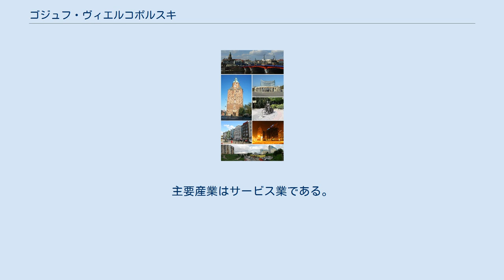ゴジュフ・ヴィエルコポルスキ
ゴジュフ・ヴィエルコポルスキ（Gorzów Wielkopolski）は、ポーランド西部の都市で、ルブシュ県の県都（行政府と議会はジェロナ・グラにある）であり、同県内最大の都市である。
市内をヴァルタ川が流れる。
ドイツ名は Landsberg an der Warthe（ランツベルク・アン・デア・ヴァルテ）。
 13世紀中頃までは、ピャスト朝が建設した要塞がこの地にあった。
 1249年、ヴィエルコポルスカ公ボレスワフ2世（ポーランド国王（1058年 - 1079年）ボレスワフ2世ではない）は、ブランデンブルク辺境伯に対し現在のゴジュフを含むルブシュの地を売却し、この地に都市が建設された。
16世紀にはこの都市はルター派の勢力下に入った。
 1701年、プロイセン王国の領土となる。
ナポレオン戦争後の1815年、プロイセンのブランデンブルク州の一部に組み入れられる。
 第二次世界大戦中の1945年、ソ連軍の侵攻を前にしてドイツ国防軍が撤退する際に街は大きな被害を受けた。
ソ連軍は1945年1月30日、ヴァルタ川の左岸からゴジュフに到着した。
ドイツ国防軍はすでにほぼ街から撤退しており戦闘は小規模であったが、この数日間で中心街の大半が火災などにより破壊された。
 戦後ポーランド領（回復領）となり、ゴジュフに残留していたドイツ人達はドイツへと追放された（ドイツ人追放）。
1945年の2月から9月の間、ドイツ系住民が減少していくのに併せて、ソ連に併合された地域からポーランド人が移住してきた。
 1975年にゴジュフ県の県都となり、1999年に新設されたルブシュ県の県都となった。
 ルブシュ県において、各種工業の中心地となっている。
主要産業はサービス業である。